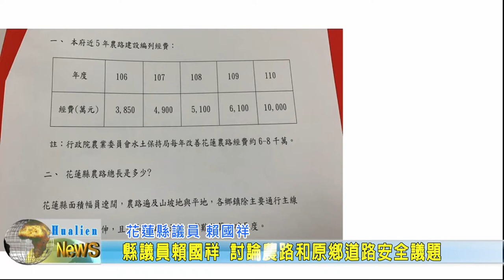20210513 03 縣議員賴國祥 討論農路和原鄉道路安全議題